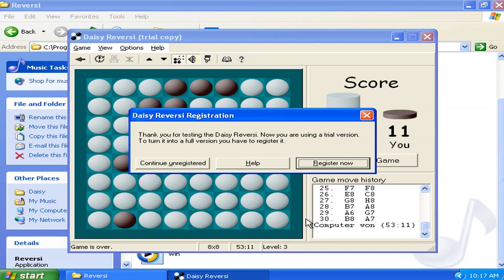Daisy Reversi v2.50d Demo - Played as Virtual Matrixtubers Run 002 (1999 Pavel Matlash)